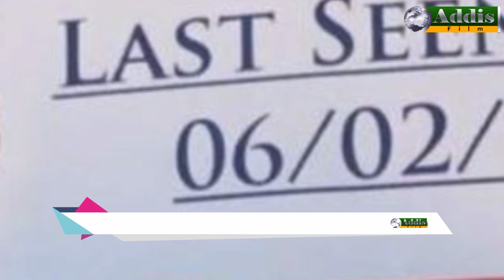Addis Ethiopian News Feb 23, 2019